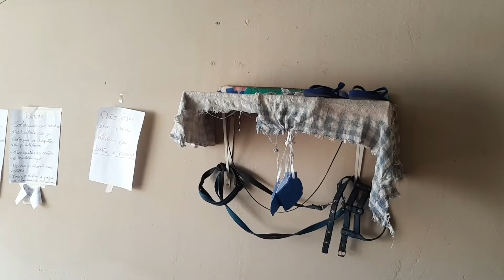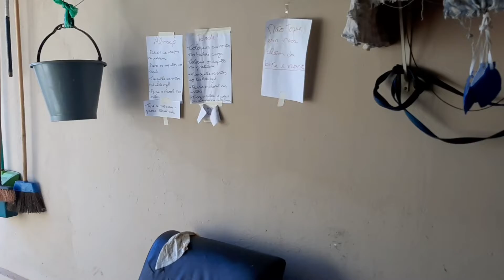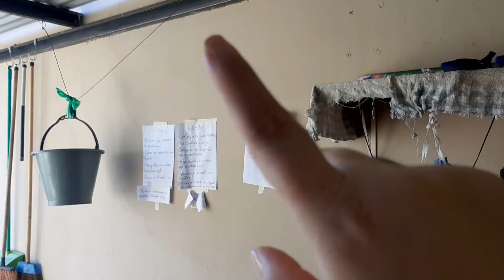CUIDADOS E PRECAUÇÕES NA QUARENTENA PARA IMPEDIR DE TRAZER O VÍRUS PARA DENTRO DE CASA - BGG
Atendendo a pedidos, mostrei com detalhes a minha "área de contaminação" e os cuidados que estou tomando para evitar que o vírus venha para dentro de casa.
 Aqui o único que esta saindo é o Victor porque no serviço dele não tem como fazer o home office por causa do computador central.
 Então estou tomando os cuidados para que ele não traga para dentro de casa.
Eu estou 100% de distanciamento social e estou me cuidando como posso.

✔Contato